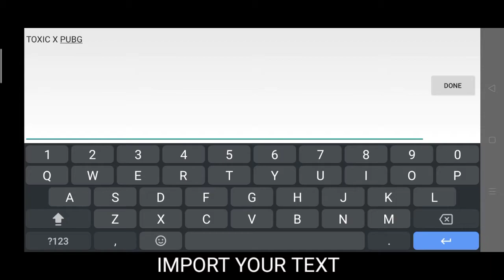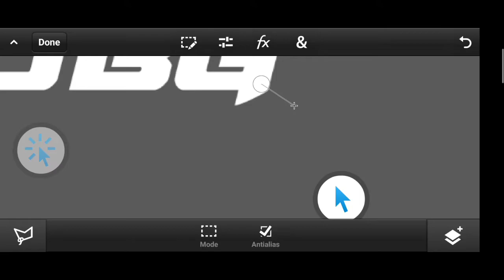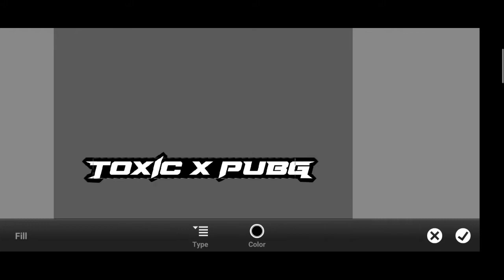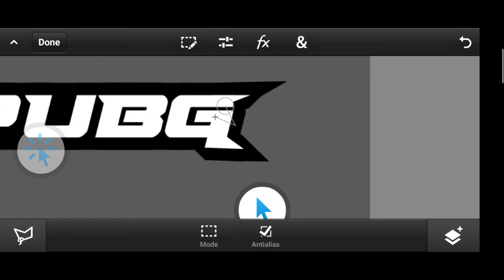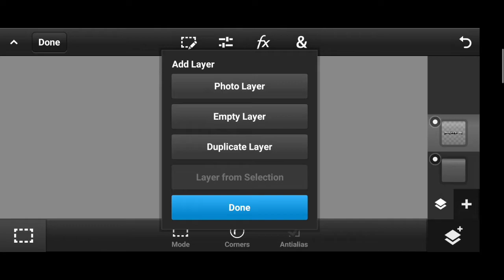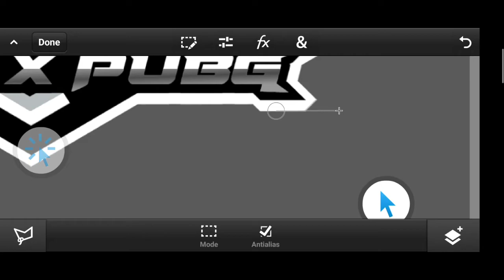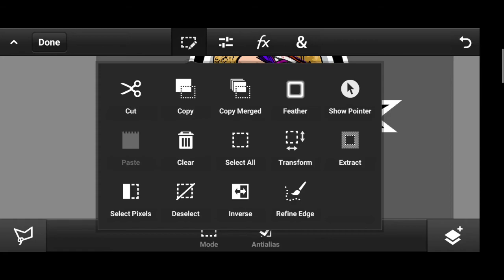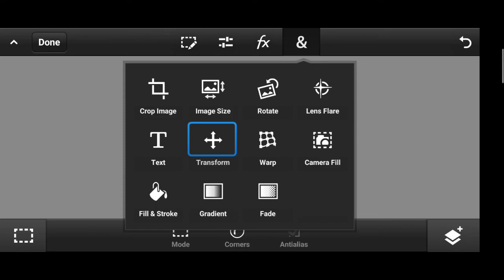HOW TO MAKE A PUBG MASCOUT LOGO ON ON ANDROID//PB GRAPHIC//